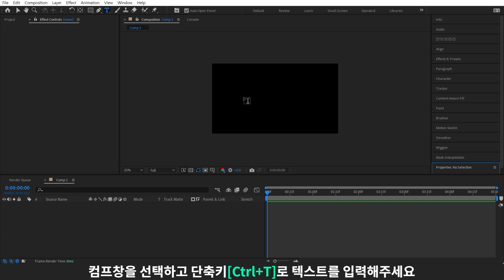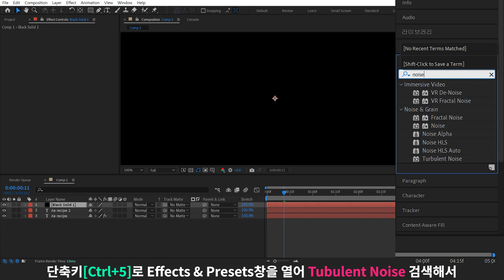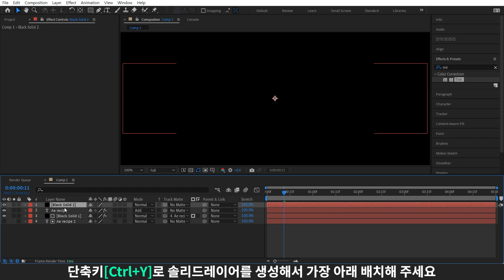빛이 흐르는 마법문자 튜토리얼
이번 레시피는 텍스트의 질감과, 외각선의 빛 효과로
마법처럼 은은하게 빛이 흐르는 텍스트 입니다.
색을 취향대로 바꿔보고, 다른 언어로 작업해보시거나,
쉐이프 레이어에 적용해도 재밋게 작업 하실 수 있을거예요  :)